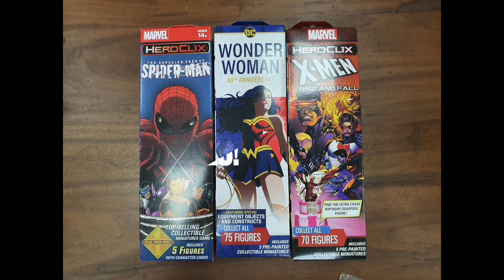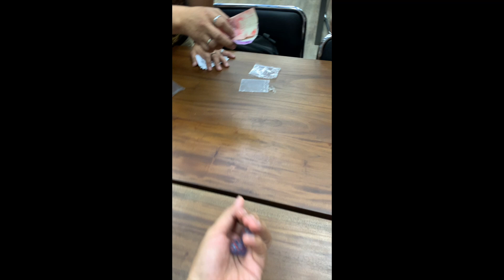Weekend Heroclix 2-4-23: Heroclix is a Gamble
All in or go home!